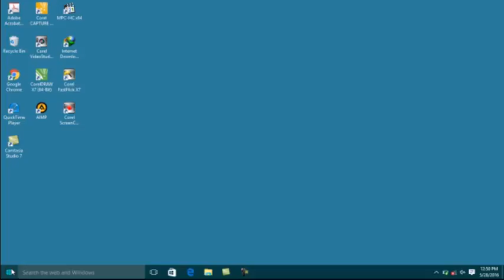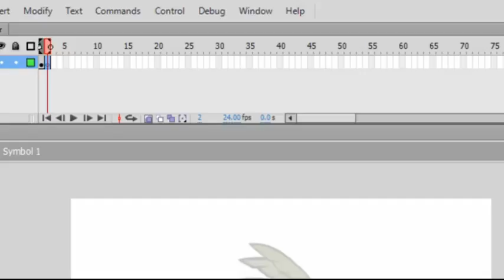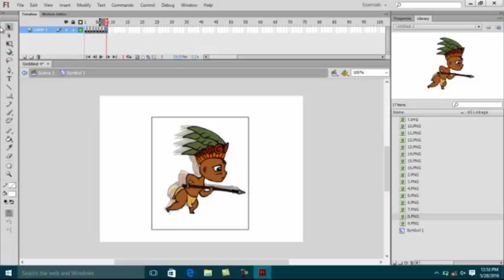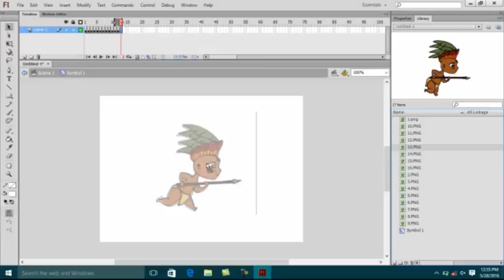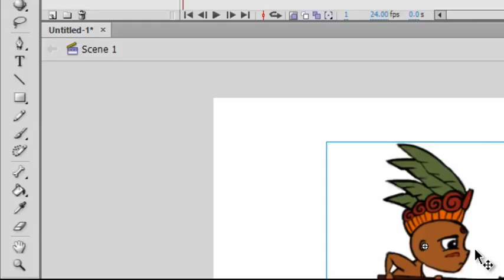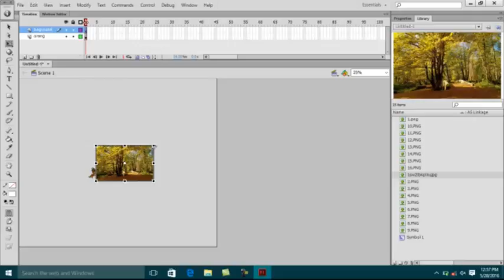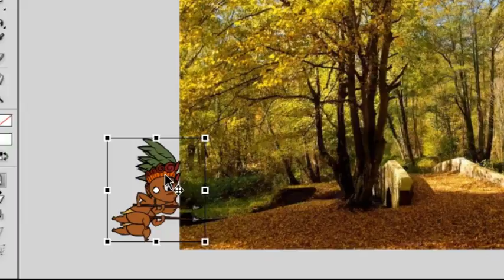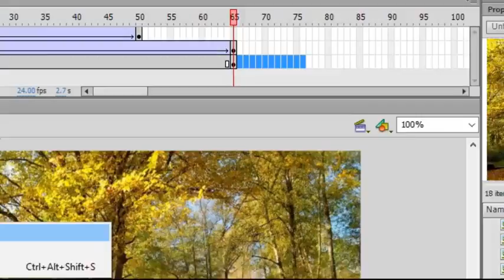Tutorial Membuat Orang Jalan Menggunakan Adobe Flash by: Helma Gustiani